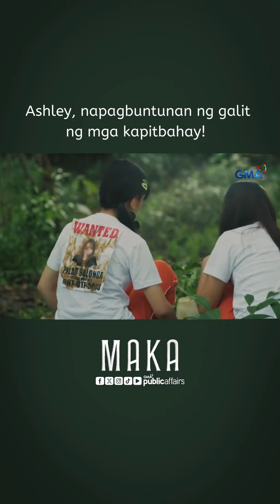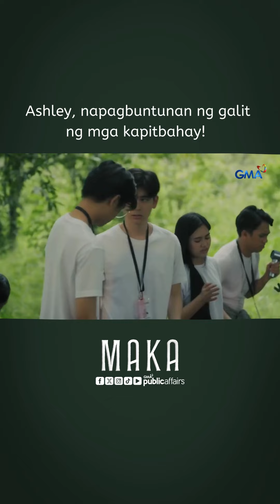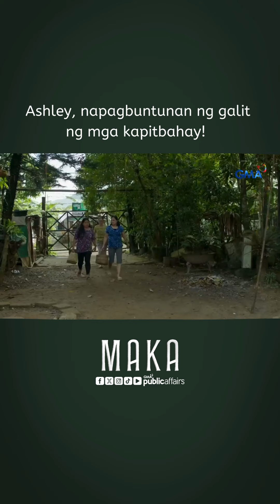Ashley, napagbuntunan ng galit ng mga kapitbahay! | MAKA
Matapos ang ginawang pambu-bully ng grupo nina Chanty kay Ashley, nadamay ang dalaga sa galit ng mga taong biktima ng estafa ng kanyang ina! Panoorin ang video.